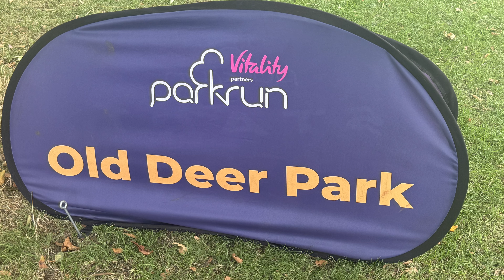Old Deer Park parkrun: in Richmond, but no deer! 🦌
Old Deer Park parkrun in Richmond, South West London, takes you around the local playing fields for 3, flat laps on grass. Not the most scenic or interesting of courses, but the team is incredibly welcoming!

As runners we are a competitive bunch, but we only compete with ourselves! Anyone can join and enjoy a weekly parkrun 5K, run, jog or run-walk it!

You can also find a list of other venues I reviewed below. Nearly all of them have video highlights stored on my YouTube channel:

Finally, one thing that makes exploring different parkrun venues even more interesting for me is chasing parkrun challenges. They are completely pointless, but completing challenges and filling up maps is fun and it gives me one more reason to be consistent in attending weekly parkrun events and improve myself in my running journey. You can see information on parkrun challenges and the parkrun apps used to track them below: